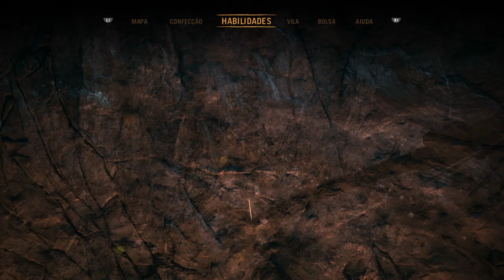Far Cry Primal - Outros #28: PIRA DAS IRMÃS HISU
Far Cry® Primal_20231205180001 pr 8